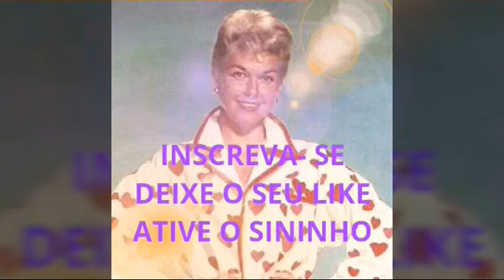MORRE DORIS DAY AOS 97 ANOS CANTORA E ATRIZ DA ERA DE OURO DO RÁDIO E DO CINEMA-EMARA NEWS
EMARA NEWS,MORRE DORIS DAY AOS 97 ANOS ÍCONE DA ERA DE OURO DO RÁDIO E DO CINEMA.